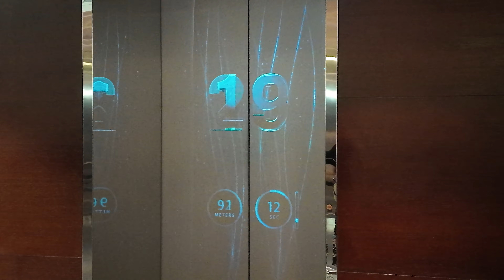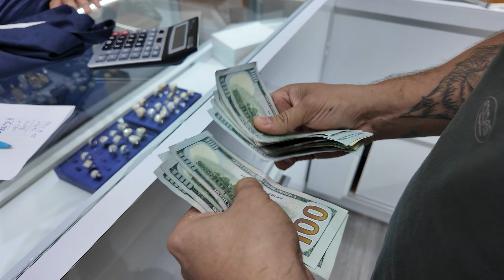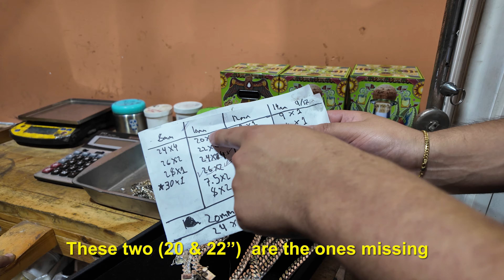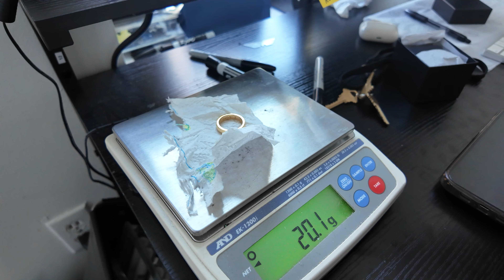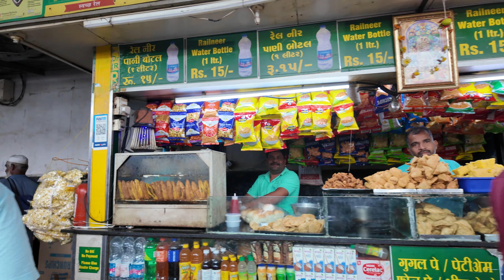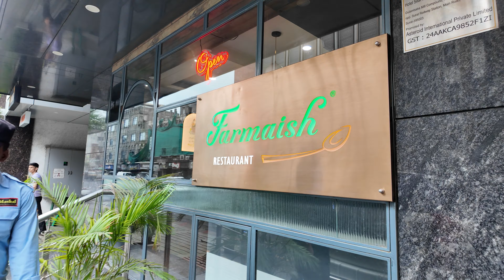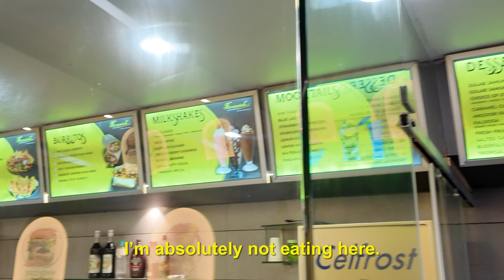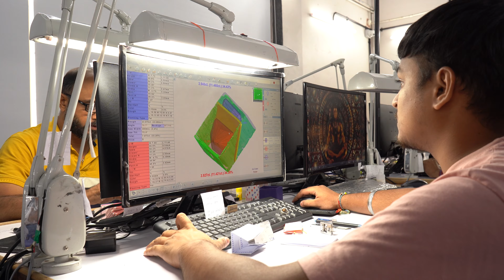Visiting the World's DIAMOND CAPITAL in INDIA! | Behind The Loupe #7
We went to the diamond capital of the world!

Looking to find better diamond prices and build better connections with suppliers, we decided to fly halfway across the globe to Surat, India: The most important city in the diamond business. Join us on our chaotic journey from Miami to Dubai to Mumbai to Surat and take a look at the insanity that goes on in Surat's diamond district!

Chapters
00:00 Intro
1:10 Dubai intermission
4:15 Meanwhile in Miami
12:30 India adventure begins
21:00 Arrival to Surat

Diamond pieces? Custom orders? Can't find your desired piece on the site? HIT US UP THEN!